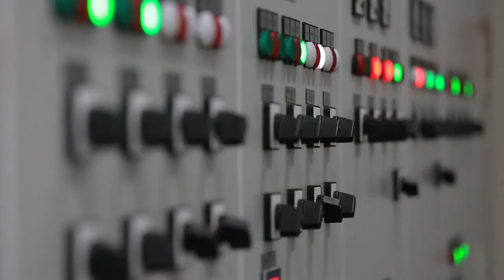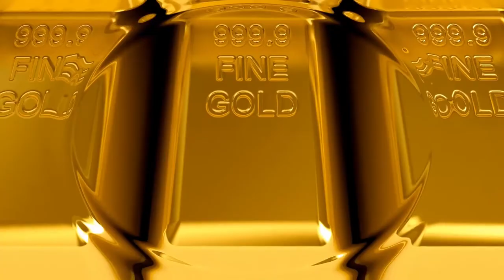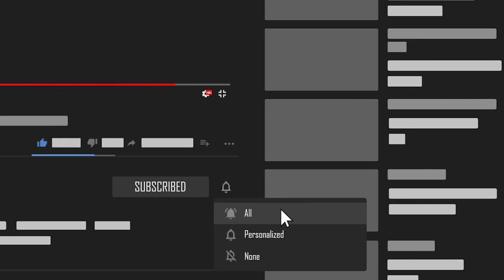Top10 Most LUXURIOUS YACHTS In The World | 2022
What's Up Everyone! Welcome To The Channel LUXURY EMPIRE.

Title: Top10 Most LUXURIOUS YACHTS in the world | 2022

A luxury yacht is more than simply a source of transportation; it is also a source of prosperity and prestige that only the world’s richest can obtain.
There are some exclusive yachts in the world that are equipped with the best features, but cost a fortune?

Have You Ever Wondered The Lavish Life Of Billionaires? What They Own, Their Lifestyle, Their Cars Collection, Huge Houses And Their Private Jets...?
Have You Ever Dreamt Of Living A Luxury Life, Owning Million Dollar Cars? 🏰

If YES! You Have Come To The Right Place To Get An Virtual Experience Of All These Things! The Cars, Jets, Yachts, Mansions, etc. 👑

Let Us Know On Which Topic You Want The Next Video On In The Comment Section. 💬

Do Show Some Love And Support, It Encourages Us To Make More Awesome Content For You Guys! 💓